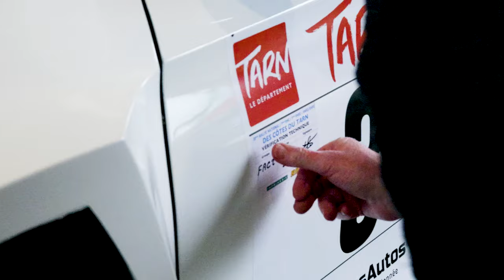Jérémy Puech en Skoda FABIA RS Rally2 : Rallye des Côtes du Tarn '24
Le film du week-end pour Jérémy Puech et Enzo Mahinc au rallye des Côtes du Tarn 2024.
Vraiment un monstre cette auto ! 🥰

• MUSIQUE
NIELSIR - Toto
Allez le suivre!